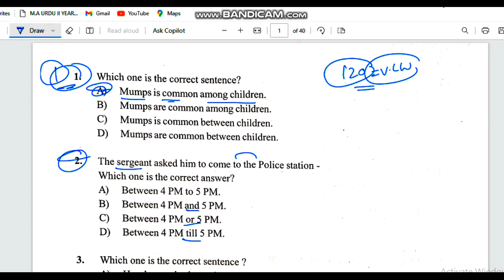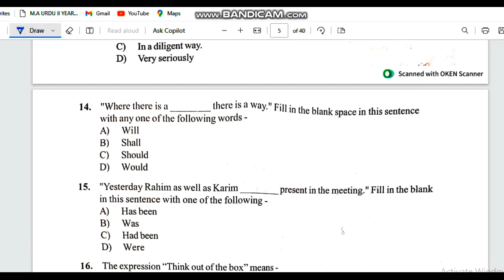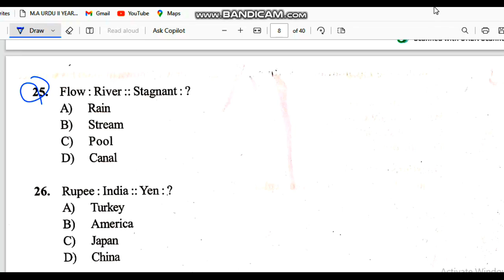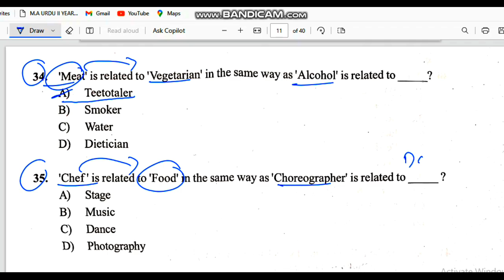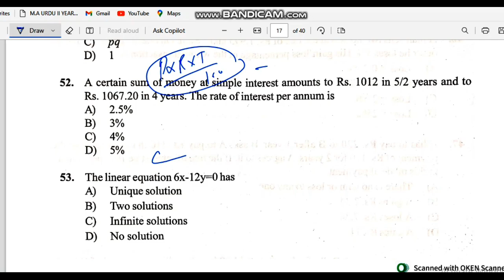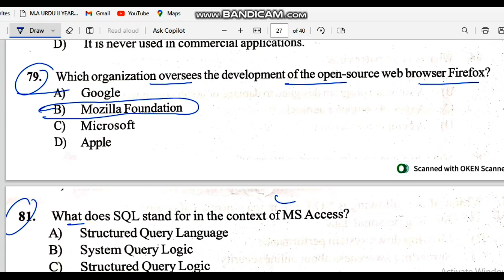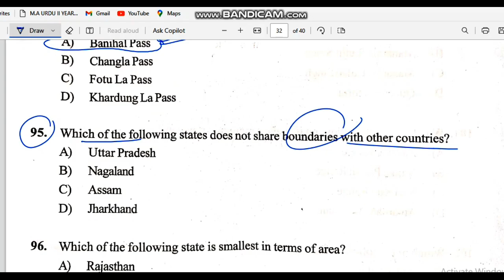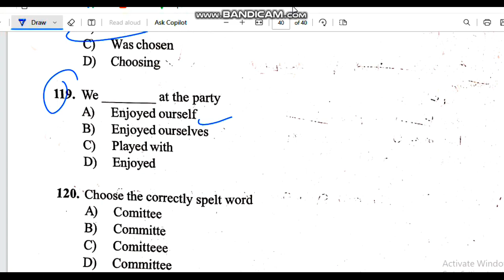VLW Panchayat Secretary Solved Paper 2023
VLW Paper Questions For Which Objections Can Be Filled ...

1..highest Range ..Nun Kun
2..Hexadecimal
3.Firewall